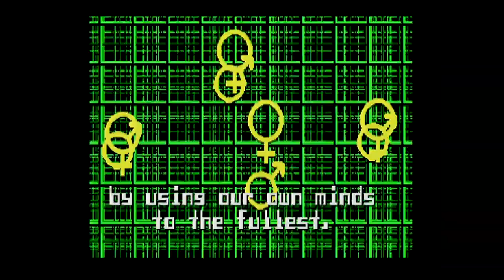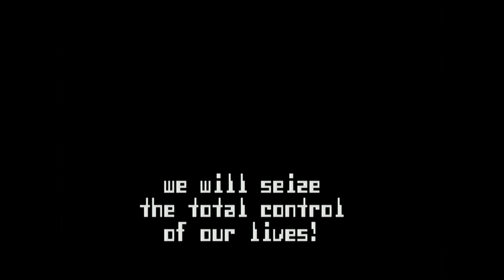Human Resistance by PWP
A 128K demo for MS-DOS, but also a political statement and a sci-fi piece. Released at Assembly 2011 where it ended up 2nd in the oldskool demo compo.